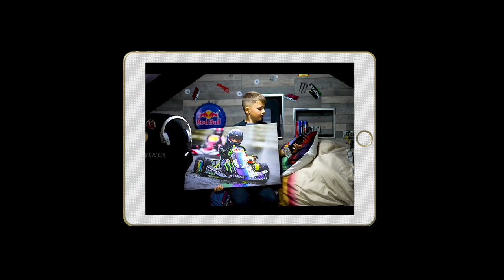Driven Dreams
Driven Dreams... coming soon to Amazon Video